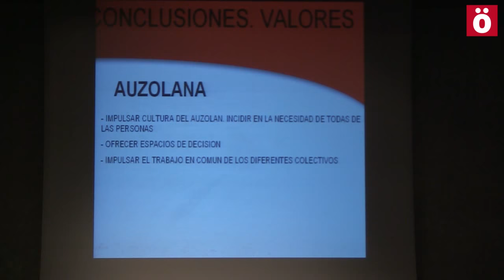Herri Sanferminak prestatzen, herritarrok protagonista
50 lagunetik gora eta 30 eragile baino gehiago elkartu ziren larunbatean Gora Iruñeak antolatutako Herri Sanferminen inguruko topaketetan.

AHOTSA EN ACCION: Invierte en el cambio. Hazte accionista de AHOTSA